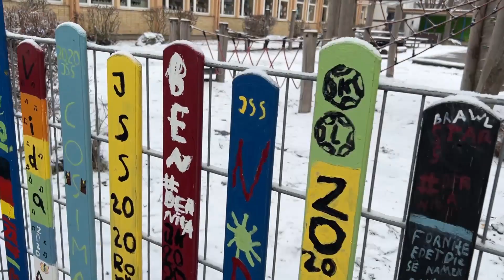Herr send herab uns deinen Sohn (O komm, o komm, Immanuel) (GL 222)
T: EGB 1970 nach den Übertragungen der lateinischen O-Antiphonen von David Gregor Corner 1631, Heinrich Bone 1847 und Köln 1887,
M: bei Thomas Helmore 1856 nach einer franziskanischen Melodie des 15.Jh.